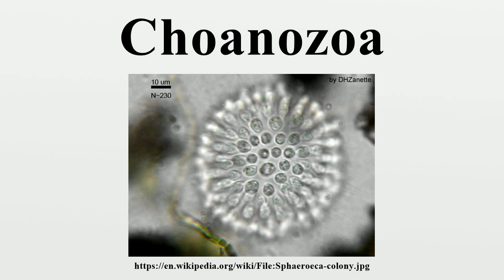Choanozoa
Choanozoa (Greek: χόανος (choanos) = "funnel" + ζῶον (zōon) = "animal") is the name of a phylum of protists that belongs to the line of opisthokonts.Most appear closer to the animals than to the fungi, and they are of great interest to biologists studying animal origins.

Image-Copyright-Info
Image is in public domain
Author-Info:   Dhzanette
Image-Copyright-Info